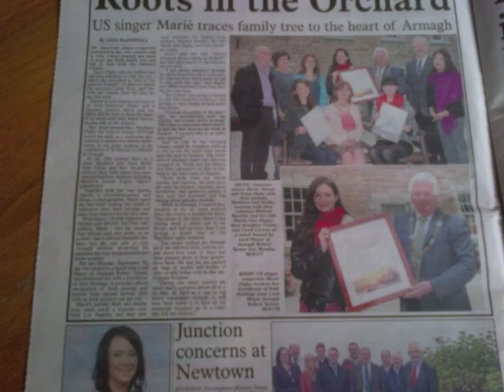My 2013 wrap up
2013 was an incredible year. Here's my 2-3 minute wrap up of some of the events I will never forget. I'd love to see your 2013 wrap up, please send me a link if you have one! Looking forward to a brand new year.. 2014.. Happy New Year to you =)